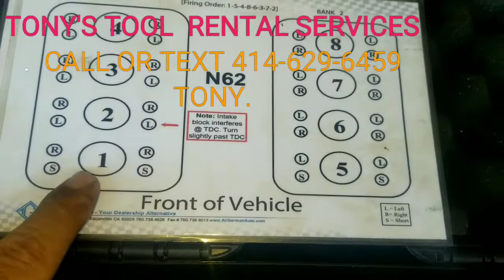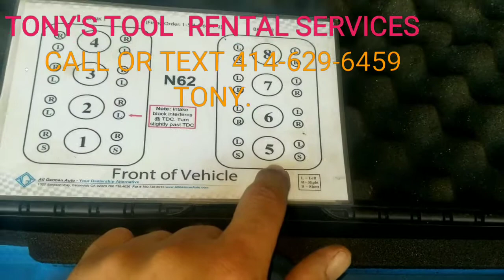HOW TO USE THE AGA N62 VALVE STEM SEAL KIT BMW N62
This is just a basic on how to use the aga tool.